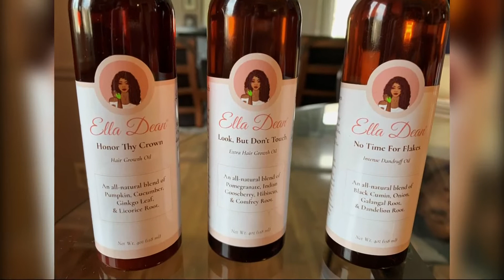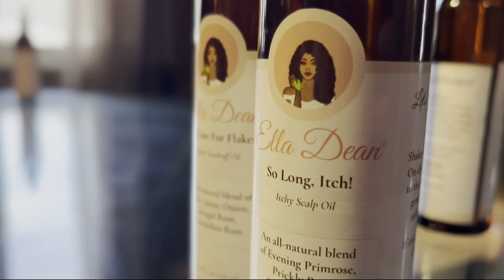Portland haircare line to be included in Grammy Awards gift baskets